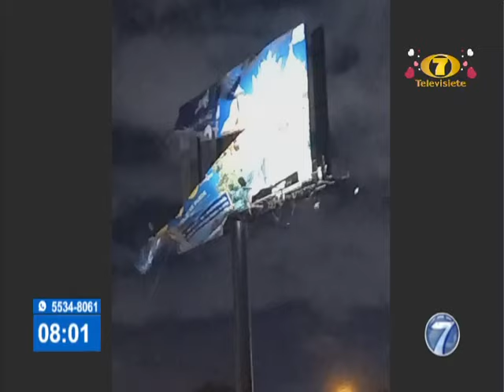Noti 7 Matutina: Programa del 14 de Febrero del 2022